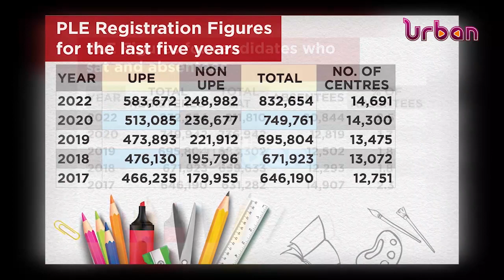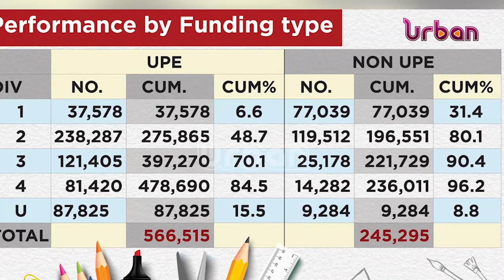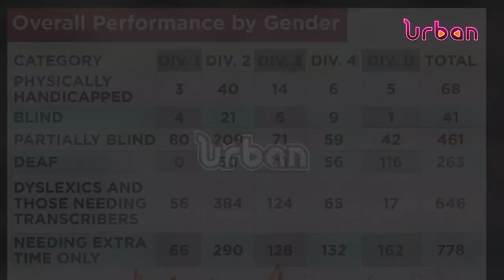The numbers and faces behind statistics given out by UNEB